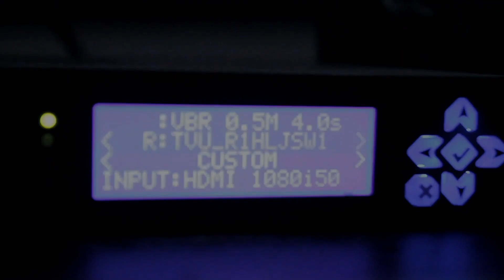Bolehkah Menikah Dengan Ahlul Bait? - Ustadz Fariq Gasim Anuz